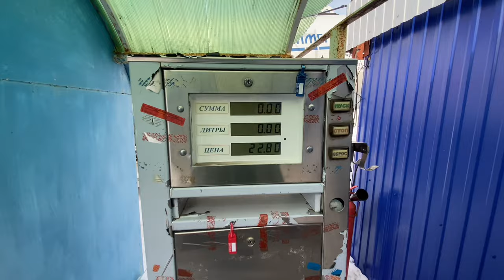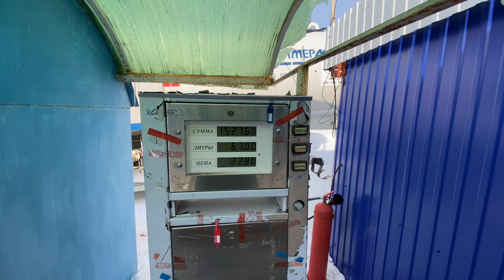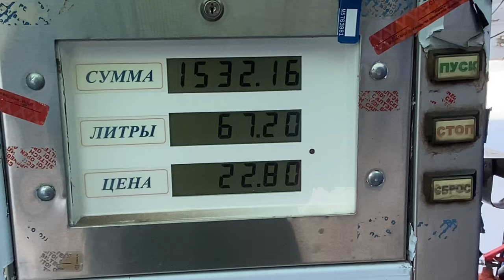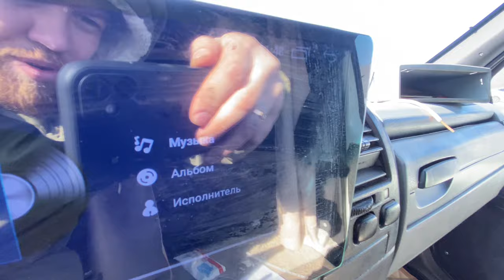КАЗАНЬ-ДЖАЛИЛЬ/САРМАНОВСКАЯ ТРАССА СНОВА СДУВАЕТ